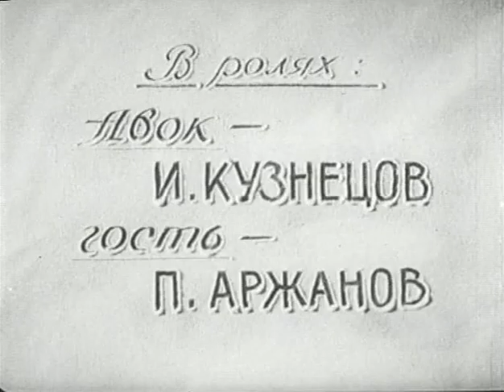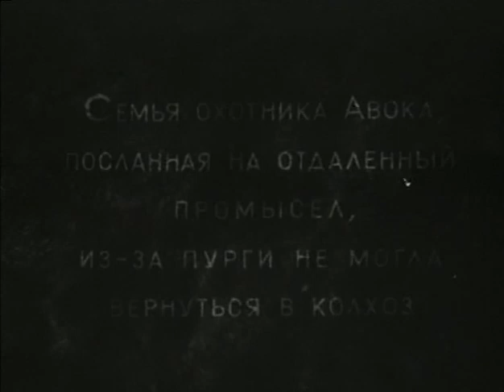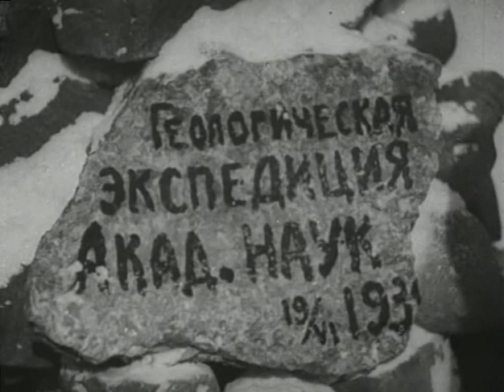Гость - приключенческий фильм 1939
Молодой ненец-охотник разоблачает проникшего на территорию СССР диверсанта, который поначалу выдает себя за сбившегося с пути врача, а затем делает охотника своим заложником